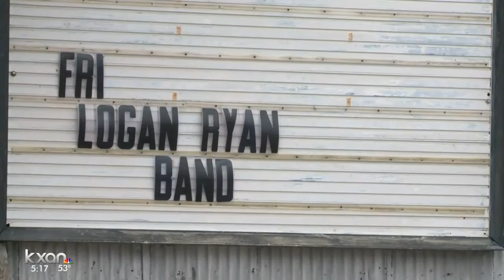San Marcos music venue Cheatham Street Warehouse sells to country star Randy Rogers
George Straight, Willie Nelson and Randy Rogers have all performed in the tiny warehouse on Cheatham Street.